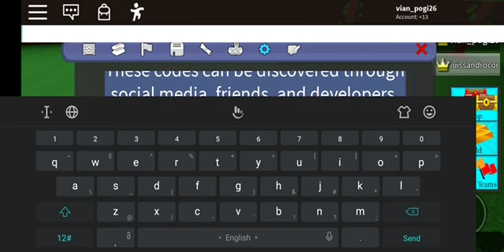*NEW* CODE ADDED TO BUILD A BOAT ON ROBLOX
Use code: Level 16